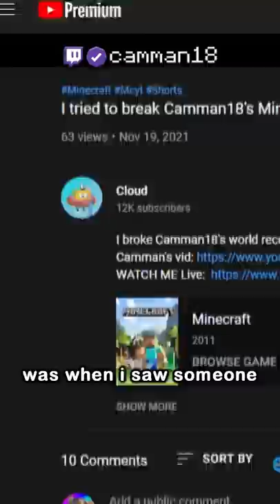i broke the most PRESTIGIOUS minecraft record (again)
i broke the most PRESTIGIOUS minecraft world record (again)

Today camman18 plays not Minecraft, But Water Rises or Minecraft, But Lava Rises, or any other Minecraft but challenge like that, but Minecraft short from camman18! It was HILARIOUS. camman18​ ​ tiktok​ ​ Minecraft​